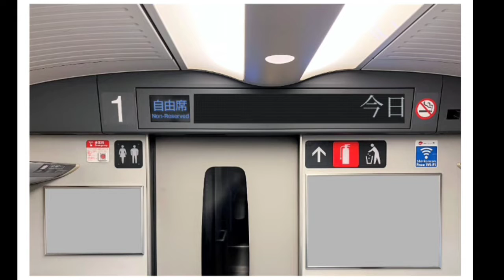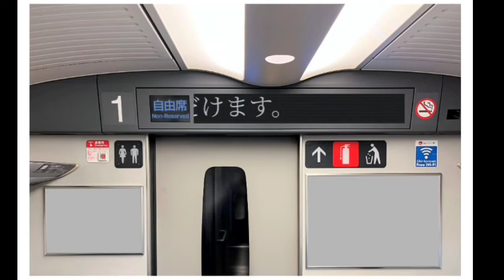VLOG 748 1DXにWIFIを搭載する